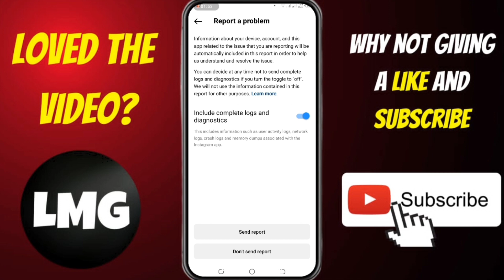How To Fix Audio Out of Sync On Instagram Reels - Audio out of Sync Error on Instagram Reels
Are you experiencing audio out of sync errors on Instagram Reels? Don't worry, in this video we will teach you how to fix it! We'll go over what could be causing the issue and provide simple solutions for resolving it. Learn about settings adjustments and other troubleshooting methods to get your audio back in sync with the video. Get tips and tricks from our experts that help you create amazing content without any issues.